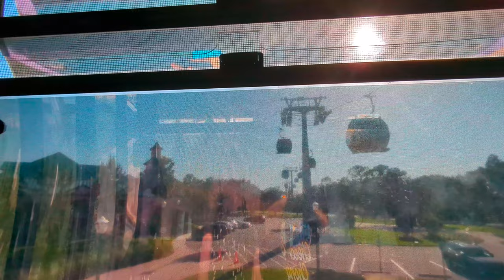Disney Skyliner and Kool & The Gang - A Garden Rocks Adventure! - Shishi-odoshi - WDW - 4K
Join @mrnooksandcranniesfor a ride on the Walt Disney World Skyliner and live music from Kool & The Gang.

The Disney Skyliner is a gondola lift system, part of the Disney Transport system, that opened on September 29, 2019 at the Walt Disney World Resort in Bay Lake, Florida.

A familiar sight – and sound – is back at the EPCOT International Flower & Garden Festival! The shishi-odoshi is a traditional Japanese clacker garden. Made of bamboo, water and rocks, many Japanese gardeners would use it to ward away any animals tempted to graze upon any produce and flowers. The display was first introduced to the festival nearly 20 years ago by Disney cast member Shoji.

Kool & the Gang is an American R&B/soul/funk band formed in Jersey City, New Jersey, in 1964 by brothers Robert "Kool" Bell and Ronald Bell, with Dennis "Dee Tee" Thomas, Robert "Spike" Mickens, Charles Smith, George Brown, and Ricky West.